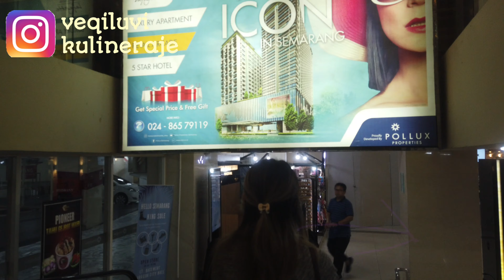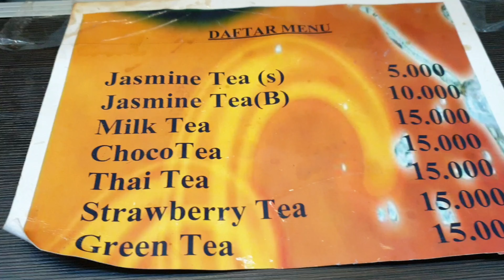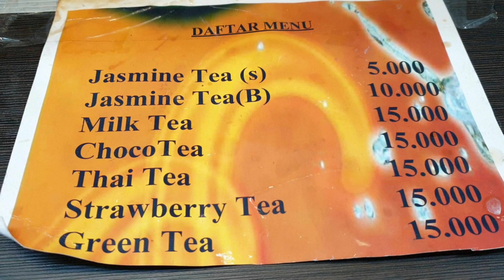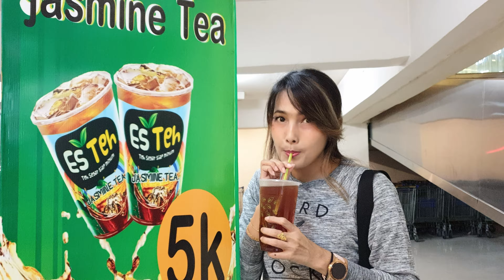Living in Semarang Vlogs | Review Es Teh Mall Paragon Harga Ramah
Pernah minum es teh? Beli? Bikin sendiri? Dikasih?? Hahaahah. Es Teh di mall Paragon Semarang, murah, seger dan enaaak.

Hindari SPAM, jangan komen mengajak. Sudah tinggal jejak pasti dikunjungi balik. Promise!

Avoid SPAM, don't invite comments. Already living the trail must be visited behind. Promise me!

line : veqiluvi

Backsong: galery youtube free